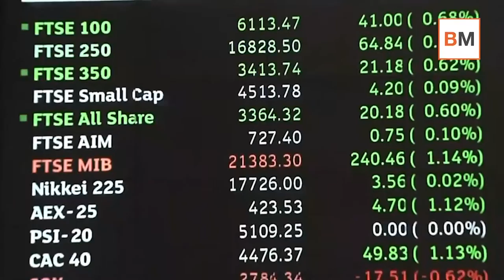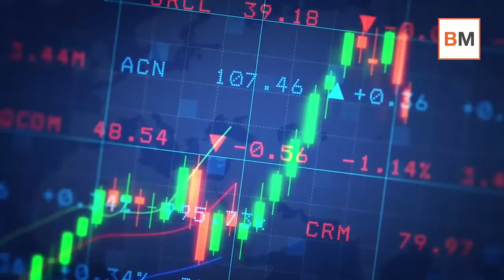Mercado Amigo - De un buen agosto a un septiembre de infarto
➤ Agosto ha sido un buen mes para las bolsas, tanto a este lado del Atlántico como al otro, y lo ha sido a pesar de todas las dudas que han surgido sobre la variante Delta y cómo su expansión puede acabar truncando la recuperación económica.